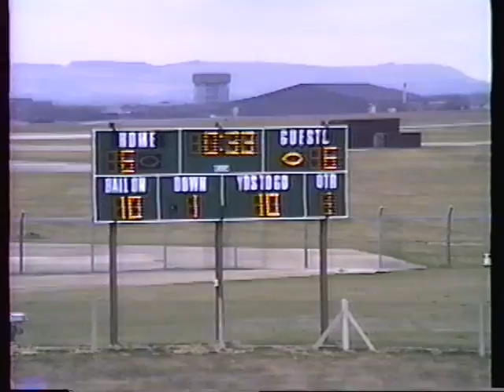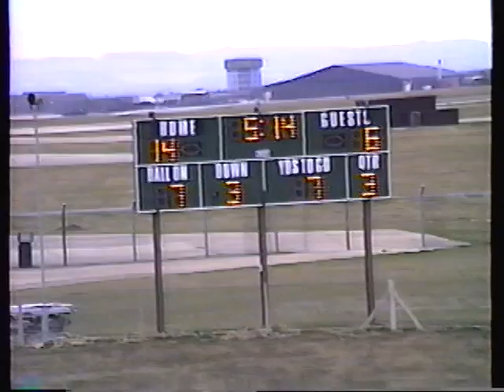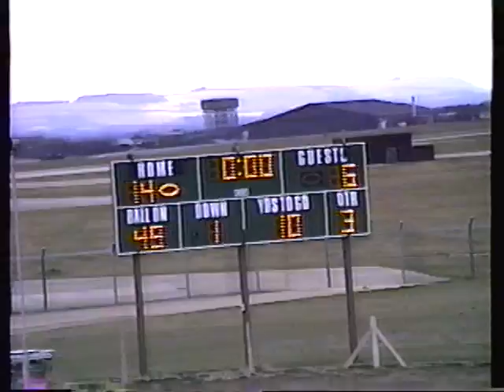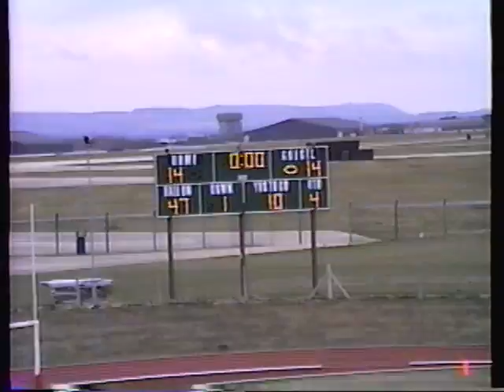RAF GREENHAM COMMON HIGH SCHOOL COBRAS VS CROUGHTON HADITES FOOTBALL 1990-1991 SEASON FULL GAME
1990 Football game. 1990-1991 Season. 14-14 tie.  This took me FOREVER to upload so enjoy!